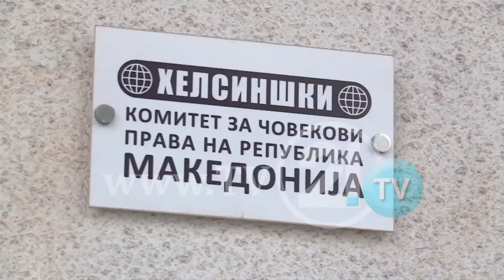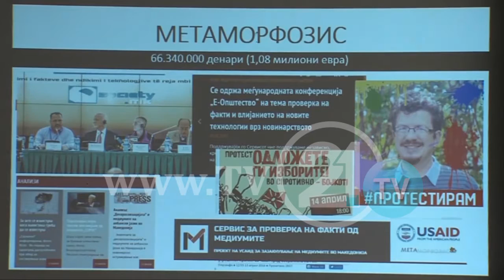REAGIME NGA SEKTORI OJQ, “REVOLUCIONI I LARMË”: PROTESTUAM VULLNETARISHT, JO PËR PARA